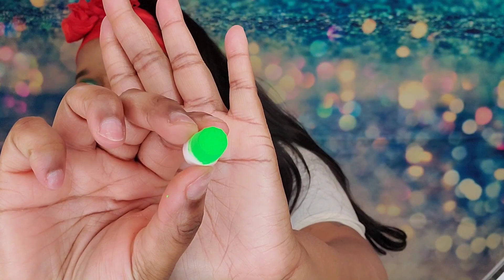Where The Money Reside Neon Green Tutorial! Happy Makeup Monday Guys!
'CUZ WE AT...WHERE THE WHAT? WHERE THE MONEY RESIDE!! WHERE THE MONEY RESIDE!! WHERE THE MONEY RESIDE!! AND THATS ON MARY HAD A LITTLE LAMB! SHOUT OUT BATON ROUGE!

Ya'll this look is really GIVING IT TO THE GWORLZ! I was able to achieve this look using my neon pigments from Makeup a Murder & my Morphe 35B colorburst palette.